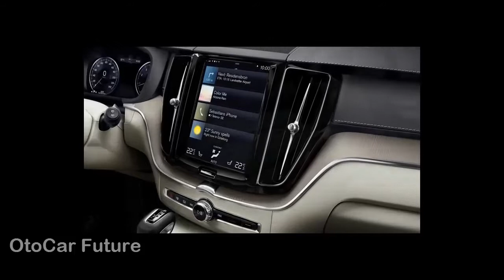NEW Volvo XC60 Coupe